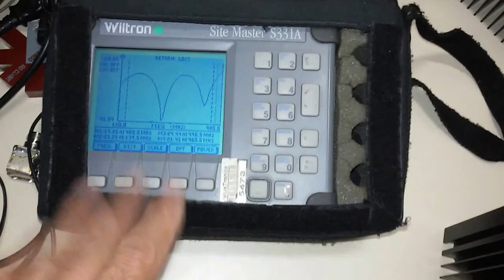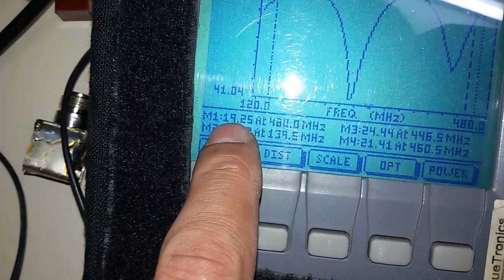CARGA DE RF COMPACTA EM TAMANHO E GRANDE EM DESEMPENHO VERSÕES DE 30W ATÉ 500W SERGTECH SERGTEC